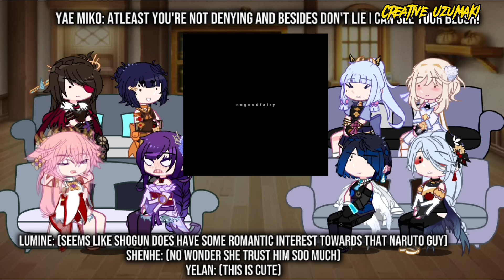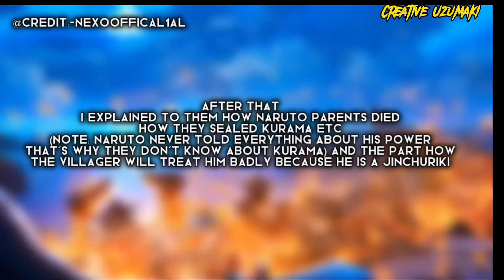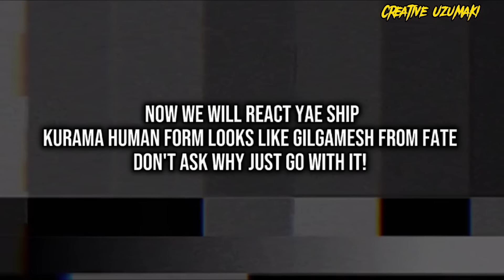Genshin Impact React To Naruto Uzumaki || My Au || Gacha Reaction Video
Genshin impact
Genshin impact react to Naruto
genshin impact girls react to Naruto

About this au:- In a world filled with shinobi, jutsu, and hidden villages, Naruto Uzumaki suddenly finds himself in a realm unlike anything he's ever seen. The familiar landscapes of Konohagakure have been replaced by the breathtaking landscapes of Teyvat, and the Chakra he once controlled has transformed into elemental magic.

As he stumbles through this new world, Naruto encounters various characters from the Genshin Impact universe, each with their own unique abilities and elemental powers. He quickly realizes that he needs to adapt to survive in this unfamiliar environment.

One day, while exploring the region of Inazuma, Naruto has an unexpected encounter with the Electro Archon, Raiden Shogun. At first, their meeting is less than amicable, as Naruto's boundless energy and impulsiveness clash with Raiden Shogun's calm and composed demeanor. However, they soon discover that they share a common goal: to protect the people they care about.

Naruto's unyielding determination and Raiden Shogun's sense of duty lead to an unlikely partnership. They join forces to battle the Abyss Order, which has been causing chaos in Teyvat, and to uncover the mysteries of Naruto's sudden arrival in this world.

As the story unfolds, Naruto learns to harness the power of the elements in Teyvat, combining his ninja skills with the magic of this world. He also discovers the rich lore and history of the land and forges new friendships with Genshin Impact characters like Aloy, Albedo, and Ayaka.

Together, Naruto and Raiden Shogun face epic battles, confront their own personal struggles, and ultimately develop a deep mutual respect. The combination of Naruto's ninja way and Raiden Shogun's unwavering resolve makes them a formidable team, protecting Teyvat from threats old and new.

As they journey together, Naruto's dream of becoming Hokage and Raiden Shogun's desire to bring peace to Inazuma become intertwined, and they come to understand that no matter the world, the power of friendship and determination can overcome any obstacle.